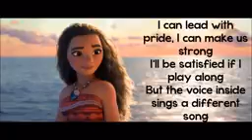How Far I Will Go Lyrics ( by Moana )